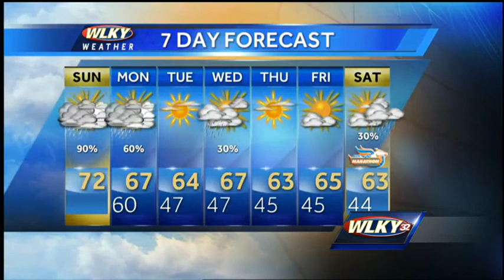Unsettled Second Half of Weekend